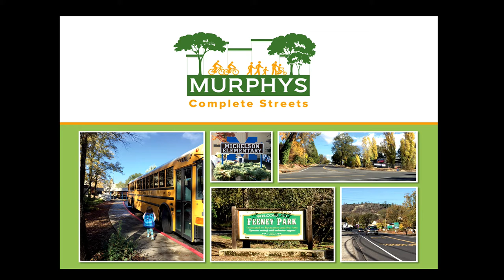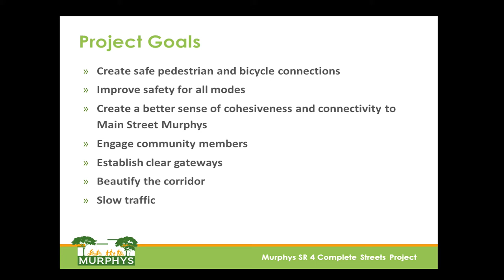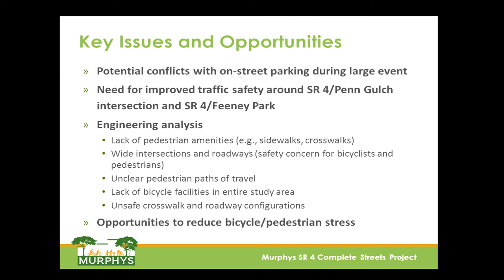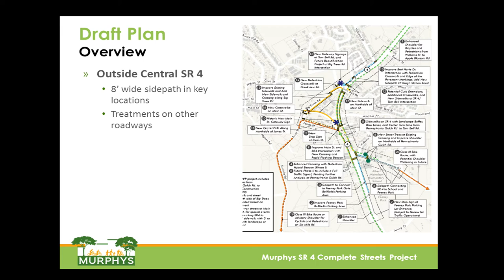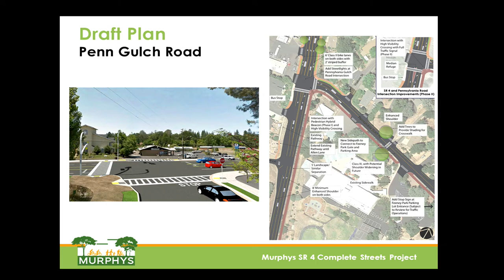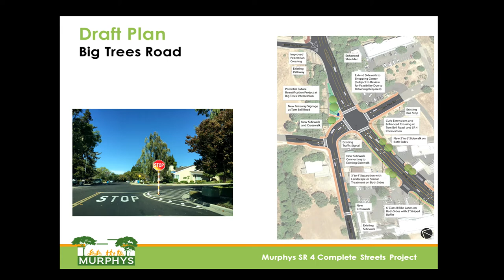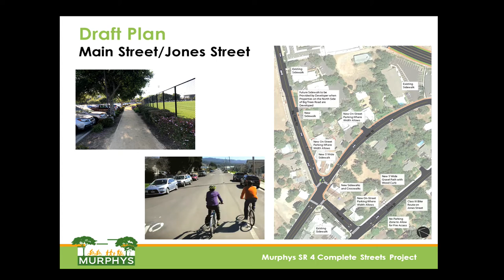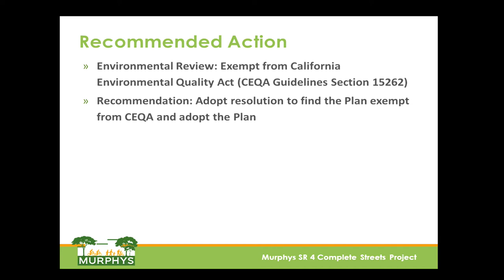HD Calaveras County Board of Supervisors meeting of 9/10/2019 morning session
Agenda Packet link for the Calaveras County BOS meeting of 9/10/2019